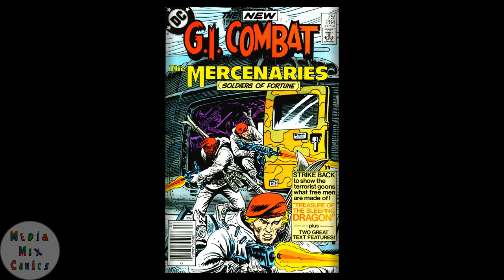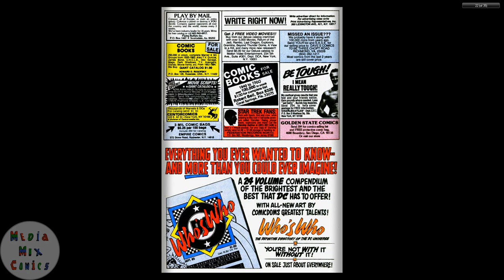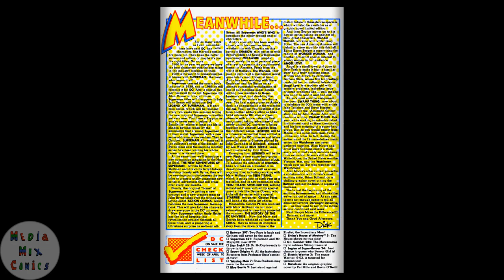GI Combat #284 DC Comics